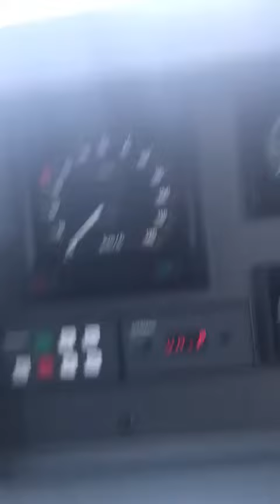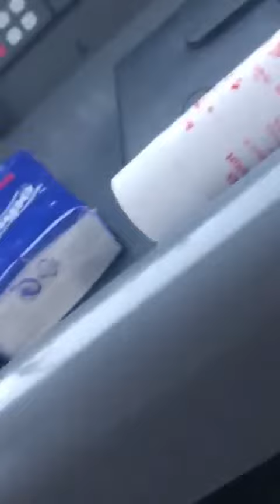Eine Dame lässt sich Zeit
Das Video zeigt, wie ein Reh den Betrieb der Rhätischen Bahn zwischen Chur und Arosa aufhält. Das Tier stolziert seelenruhig vor einem Zug her und stellt damit die Geduld des Lokführers minutenlang auf die Probe.